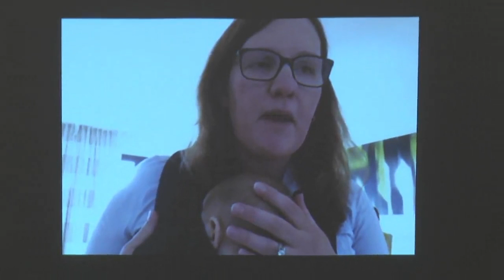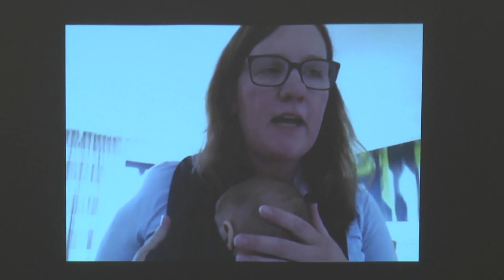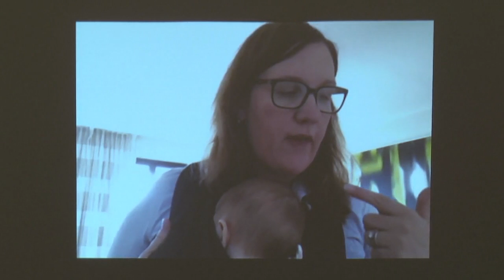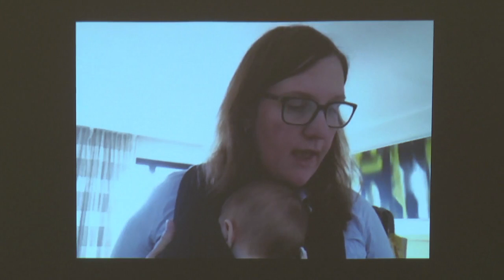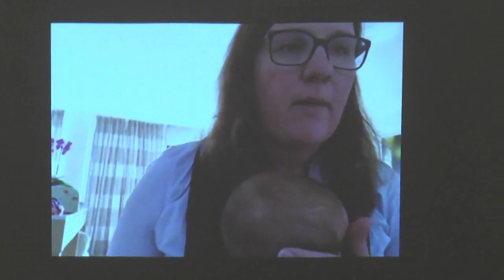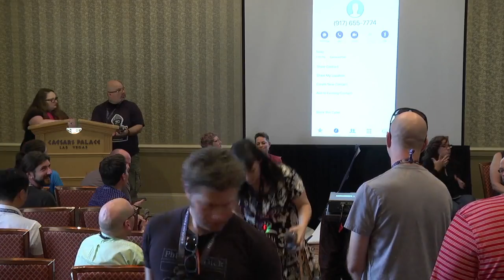DEF CON 26 BIO HACKING VILLAGE - DAY ONE